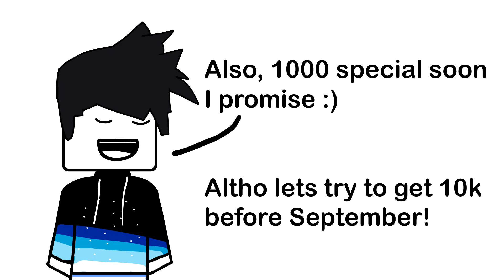Sniper in 30 seconds (TDS Roblox)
Sniper after shooting one bullet: Aight I'm out

wanted to try making a TDS video since I just sorta got into that game
altho the only thing I know is that sniper = bad

inspired by tds videos like elite Old Accelerator in a nutshell (TDS Meme)
and Beggars in Roblox 3 ribs
also ribs roleplayers in roblox 7